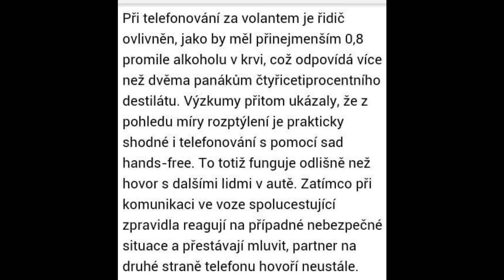Řidič autobusu volá a píše za jízdy SMS - ČSAD Havířov